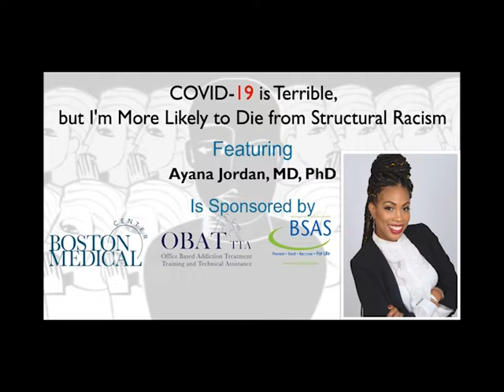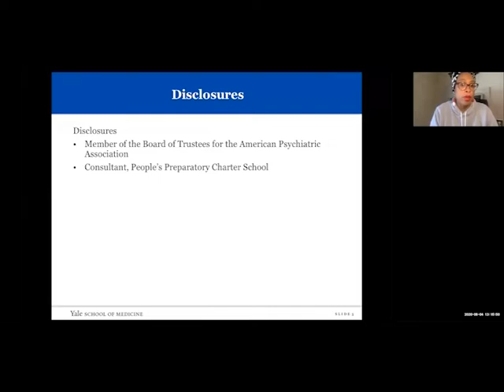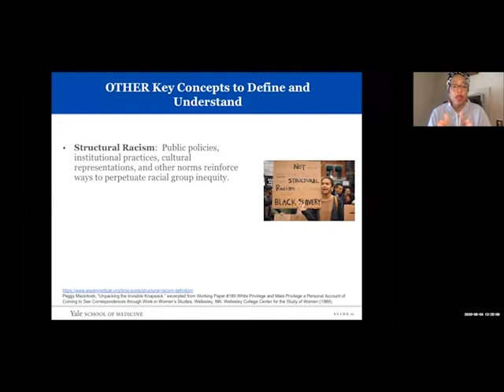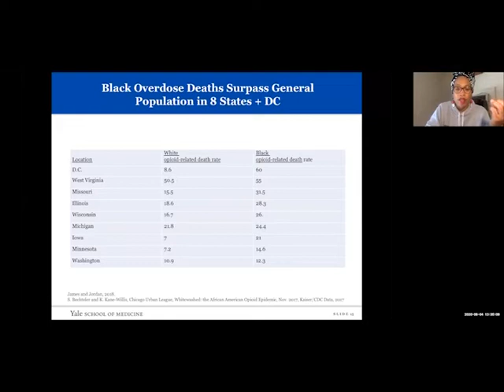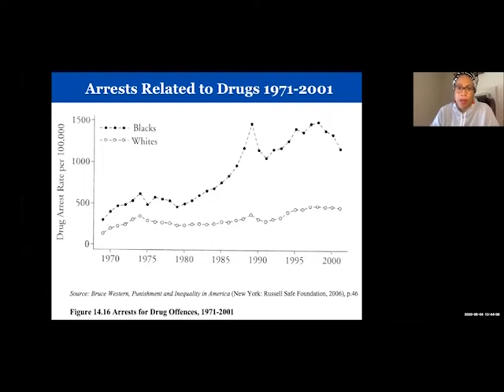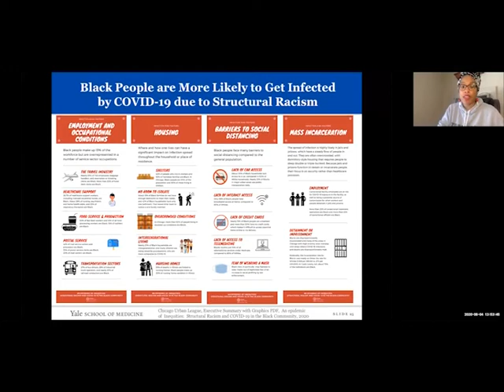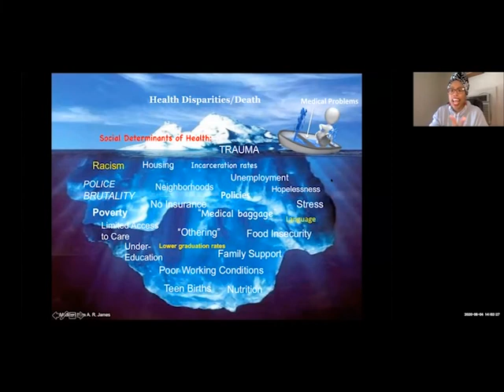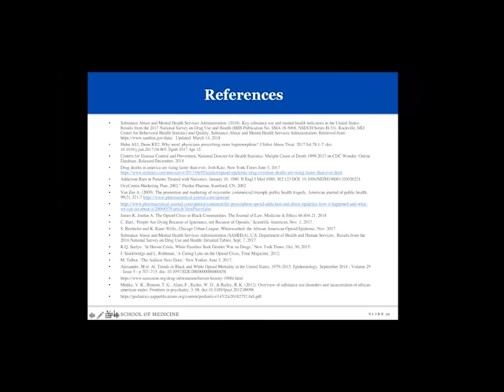COVID-19 is Terrible, but I’m More Likely to Die From Systemic Racism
This webinar features Ayana Jordan, MD, PhD, Assistant Professor of Psychiatry at Yale School of Medicine. In this webinar, Dr. Jordan defines key concepts that contribute to the oppression, pain, and overwhelming health disparities among Black and other minoritized communities and explains how structural racism results in negative outcomes for Black and other people of color. Dr. Jordan also discusses conditions that have contributed to the over-representation of Black people in the current COVID-19 Pandemic. Lastly, Dr. Jordan ends with a message of hope and call to action to promote a more just and equitable future for Black and other people of color.